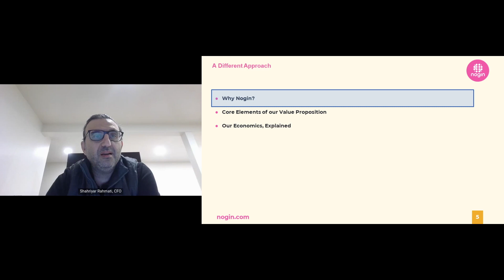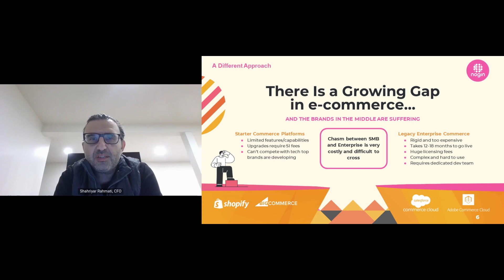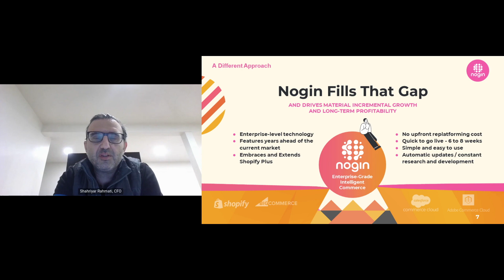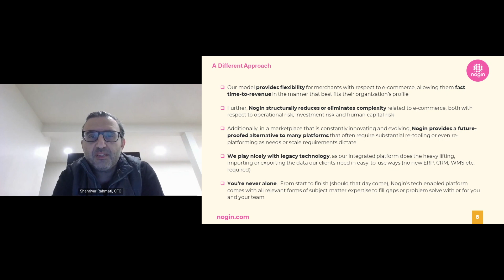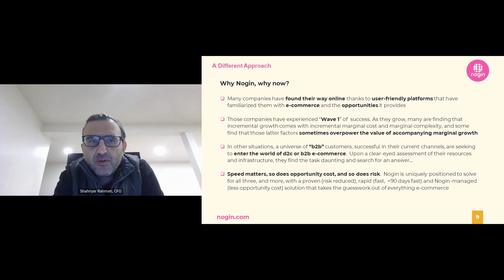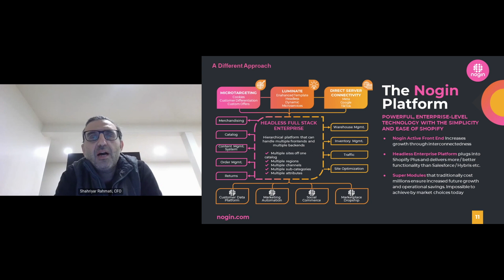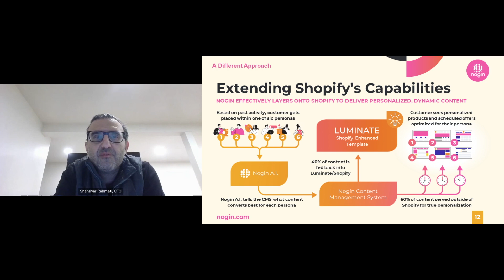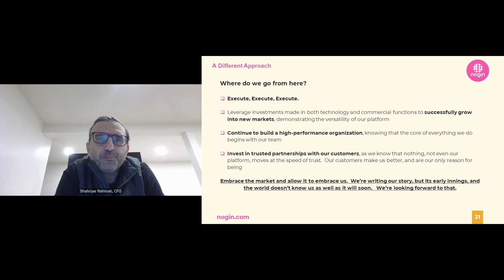Nogin, Inc. (NASDAQ: NOGN)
Nogin, Inc. (NASDAQ: NOGN) the Intelligent Commerce company, provides the world’s leading enterprise-class ecommerce technology platform for brand leaders that need to deliver superior growth with predictable costs and an exceptional online experience.

Keynote speaker: Shahriyar Rahmati, CFO